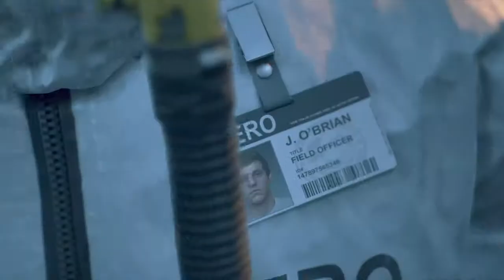[Days Gone ] Finally !!! [HD]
I'm an skater and gamer. My name is Dontae Box. I am in class of 2017, i go to Columbus Downtown High school. I play all game genres, but action and adventure are my favorite.   I hope you guys enjoy the videos 😊
 PROUD UNITED STATES MARINE